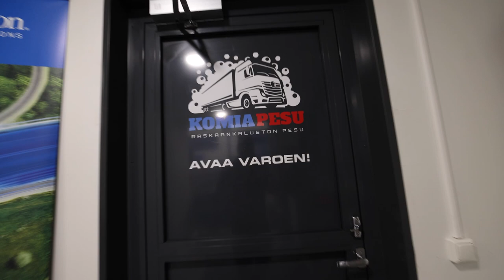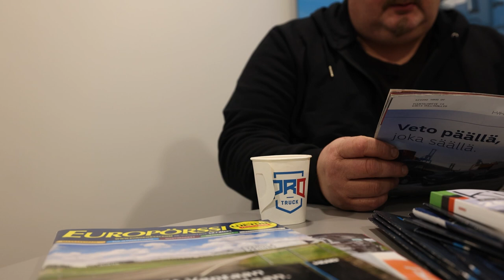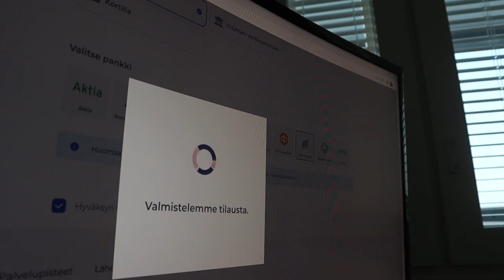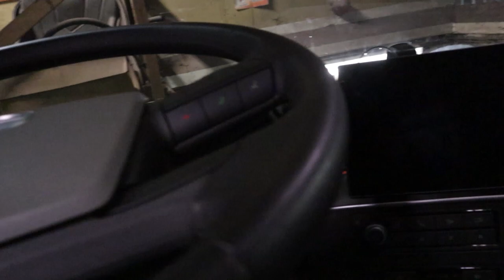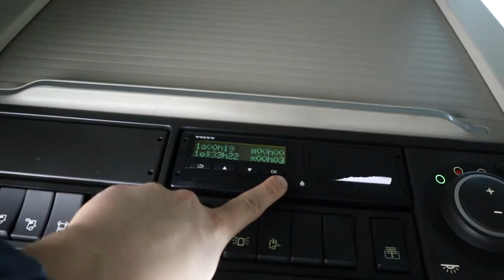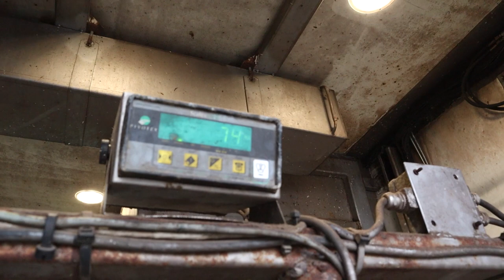Tuunataanko Tätä!? | Uusi Volvo FH ja Mun Päivä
-20% Alennuskoodi: tulitalvi20